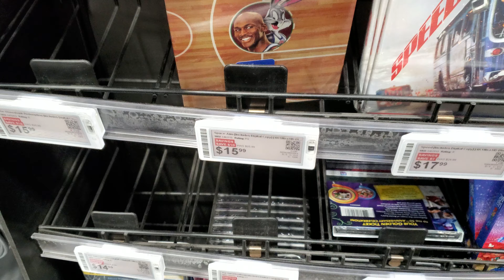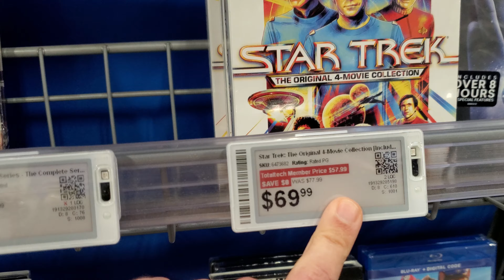4K Ultra HD Blu-ray, Blu-ray and DVD Best Buy Vlog #1